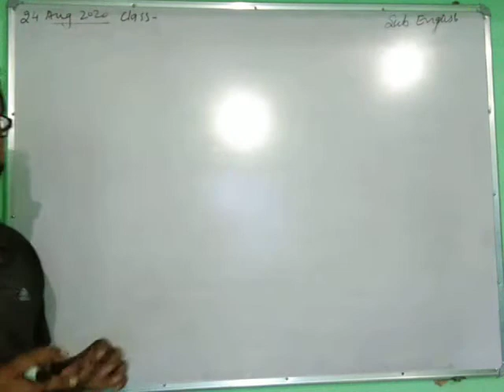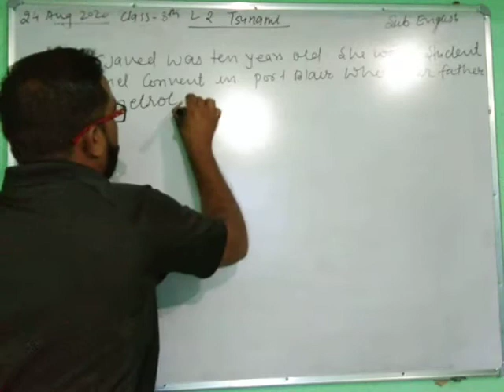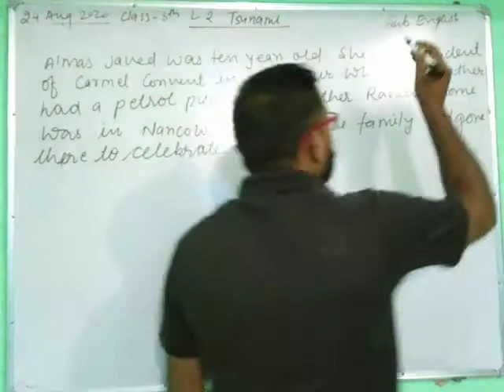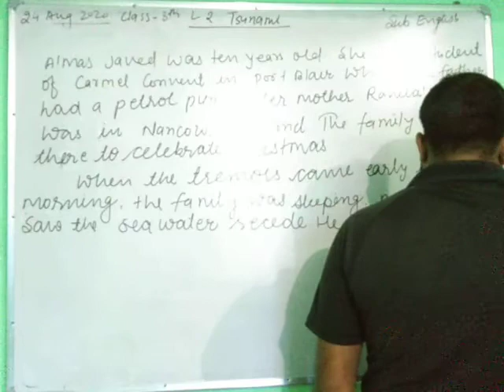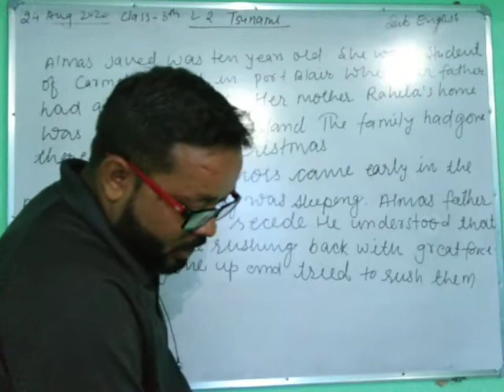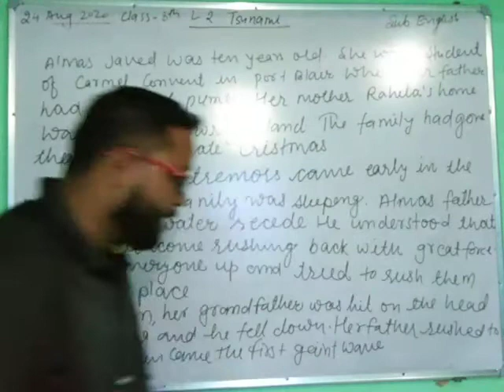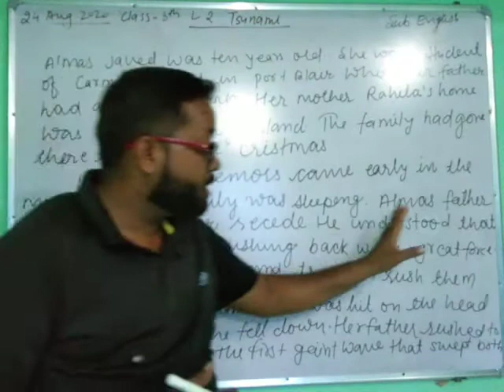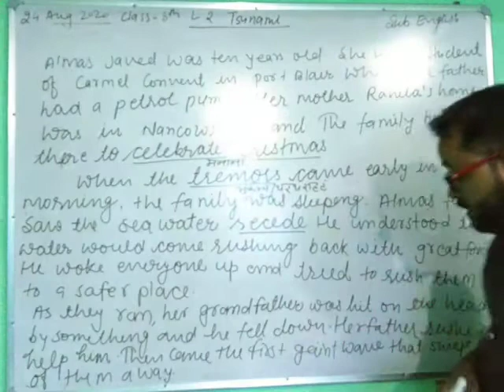The sound of the music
The Shehnai of Bismillah Khan